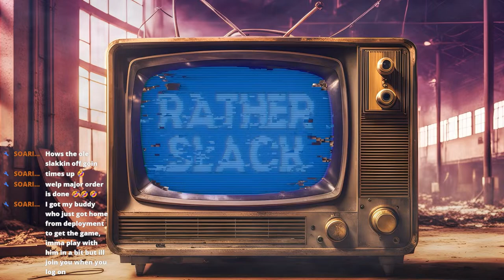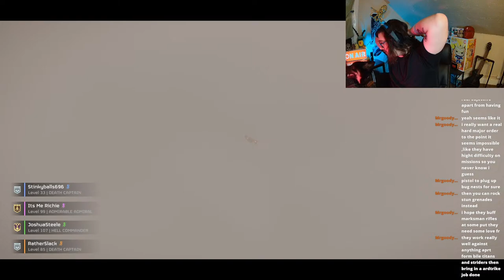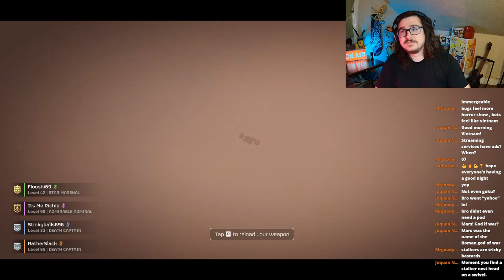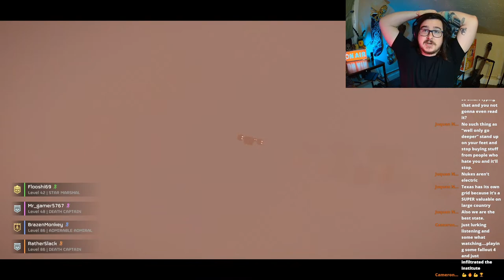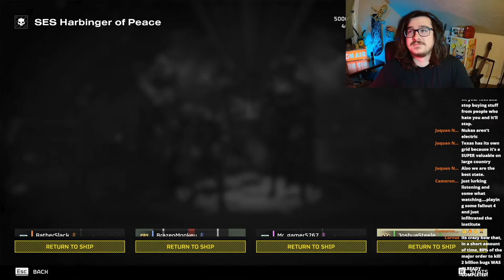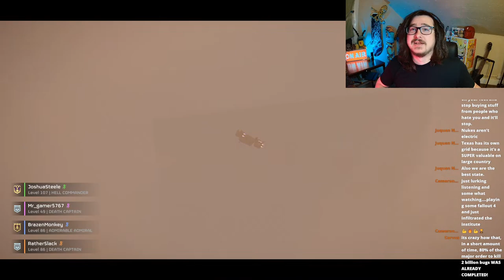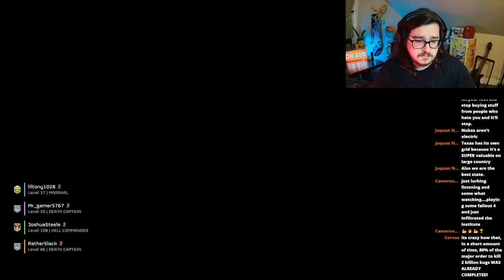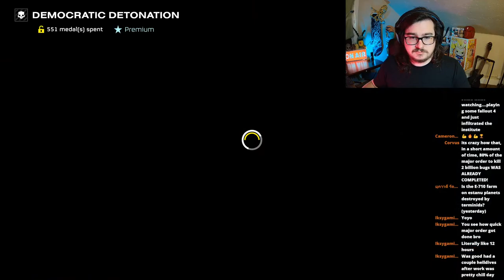Spread the Liber-tea, its Bug Time! HellDivers 2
Back to Spreading that Sweet Sweet Liber-Tea!

Join Ratherslack and gather your strength! Its time to Protect your planet and take out Bugs and Robots alike!